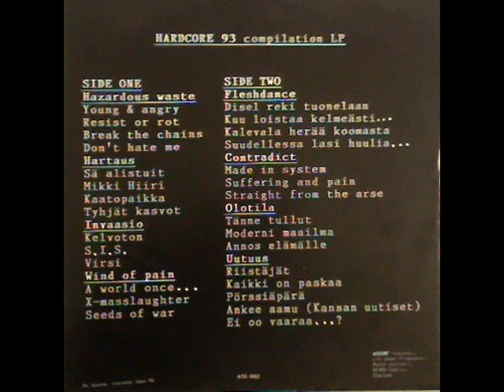Hartaus - Sä Alistuit / Mikki Hiiri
90's Finnish Hardcore, 2 songs from the Hardcore 93 LP.